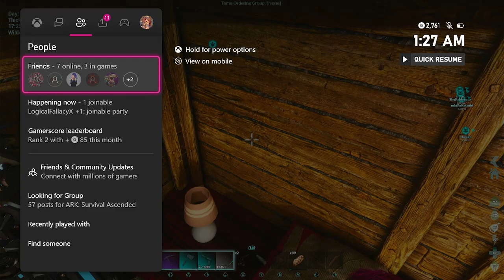Taming a Carch part two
See if we actually tame this carcho or not!